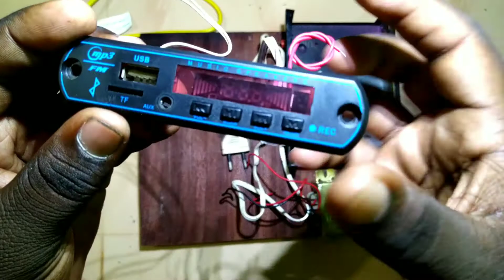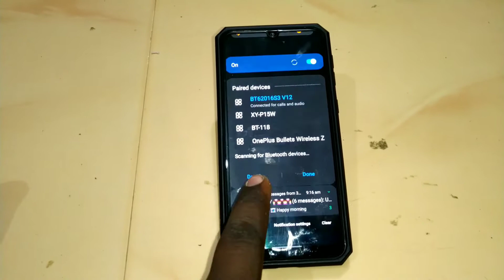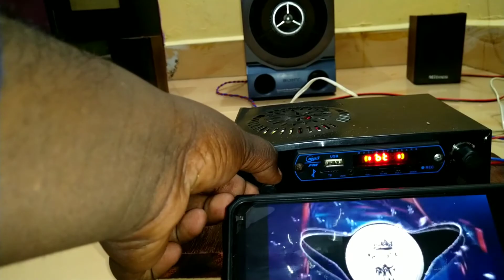2.1 audio amplifier assemble in tamil with english subtitles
You can't understand this video if you skip and see this video.

1. TDA2030A or TDA2030 2.1 audio amplifier board

2. bluetooth MP3 player board

3. 12volt 3amp (12-0-12) centre taped transformer
online price is high buy if it is available in local store I bought for  ₹200